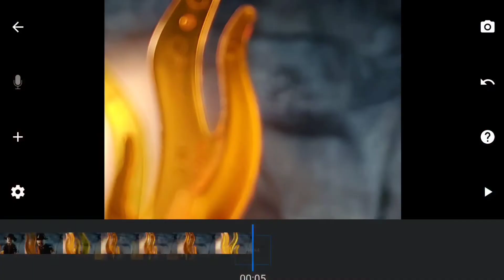Animation Timelaps | Indiana Jones Face Melt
46 minute record sped up to 1 and a half.
(the recording starts a little after I started animating)